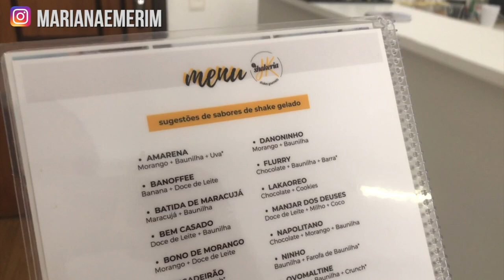VLOG dia de trabalho - Mariana Emerim